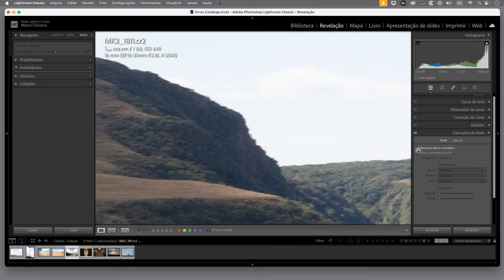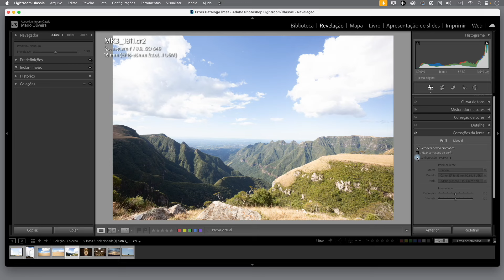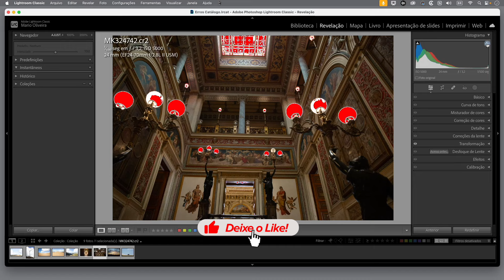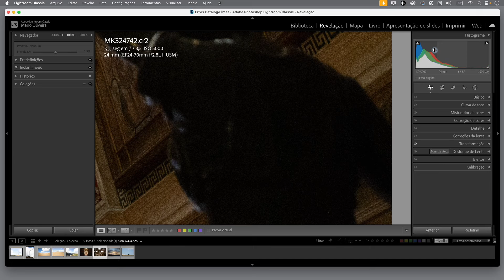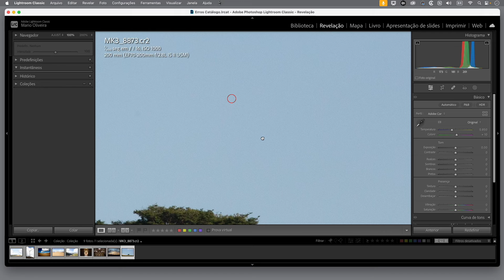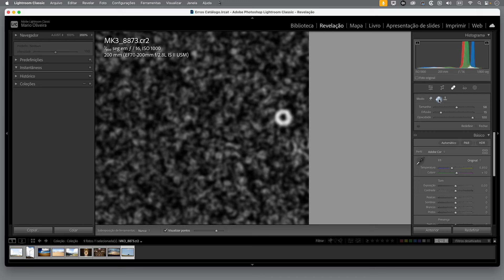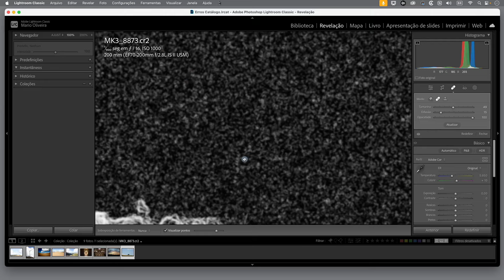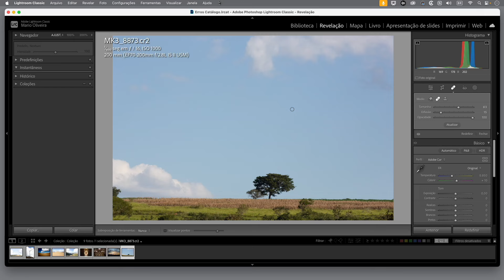03 DICAS de edição no LIGHTROOM para fotos que serão IMPRESSAS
Neste vídeo mostro três dicas de edição no Lightroom para serem usadas em fotos que serão vistas em tamanhos maiores. Estamos muito acostumados a ver fotos em tamanho pequenos nas telas dos celulares ou de computadores, e dessa forma alguns detalhes passam desapercebidos. Contudo, quando quando ampliamos a imagem para impressões ou revelações maiores, esses detalhes podem fazer uma diferença importante. É claro que essas dicas de edição de fotografia podem ser aplicadas a qualquer fot, mas serão muito importantes a qualidade de fotos que serão vistas em tamanhos maiores. A primeira dica é a remoção de desvios, ou aberrações cromáticas, que é feita de forma automática pelo Lightroom. A segunda dica de edição é a verificação de áreas sem informações na baixas luzes e nas altas luzes, ou seja, de áreas clipadas. E a última dica é a remoção de manchas causadas por poeira no sensor.

SEGREDOS para a Máscara do Céu Perfeita | Dicas para tornar o céu mais impactantes no Lightroom:

Como fazer Retoque de retrato no Lightroom | Como editar um retrato no Lightroom usando máscaras IA:

Tudo que você precisa saber sobre Visualização Inteligente - Smart Preview | O que é e como usar: